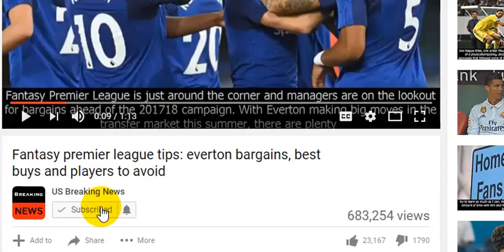BYU fell to seventh straight losing season 33-17 ecu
BYULSU football game moved to MercedesBenz Superdome in New Orleans The disaster continues. Back in ...